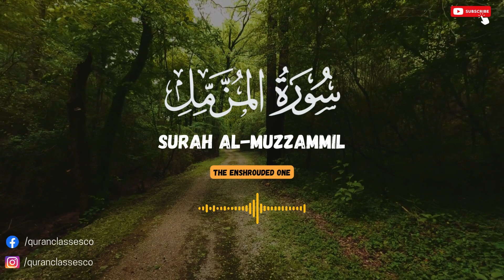Beautiful Quran Recitation Of Surah Al-Muzzammil By Munaem Billah | سورۃ المزمل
Surah Al-Muzzammil                Ayahs :  20               Revelation Place : Mecca

Name
The Surah has been so designated after the word al-muzzammil occurring in the very first verse. This is only a name and not a title of its subject matter.

The two sections of this Surah were revealed in two separate periods.

The first section (vv. 1-19) is unanimously a Makki Revelation, and this is supported both by its subject matter and by the traditions of the Hadith. As for the question, in which specific period of the life at Makkah it was revealed, it is not answered by the tradition, but the internal evidence of the subject matter of this section helps to determine the period of its revelation.

First, in it the Holy Prophet (upon whom be peace) has been instructed to the effect: "Arise during the night and worship Allah so that you may develop the capability to shoulder the heavy burden of Prophethood and to discharge its responsibilities." This shows that this Command must have been given in the earliest period of the Prophethood when training was being imparted to the Holy prophet by Allah for this office.

Secondly, a Command has been given in it that the Qur'an be recited in, the Tahajjud Prayer for half the night, or thereabout. This Command by itself points out that by that time at least so much of the Qur'an had been revealed as could be recited for that long.

Thirdly, in this section the Holy Prophet (upon whom be peace) has been exhorted to have patience at the excesses being committed by his opponents, and the disbelievers of Makkah have been threatened with the torment. This shows that this section was revealed at a time when the Holy Prophet (upon whom be peace) had openly started preaching Islam and the opposition to him at Makkah had grown active and strong.

About the second section (v. 20) although many of the commentators have expressed the opinion that this too was sent down at Makkah, yet some other commentators regard it as a Madani Revelation, and this same opinion is confirmed by the subject matter of this section. For it mentions fighting in the way of Allah, and obviously, there could be no question of it at Makkah; it also contains the Command to pay the obligatory zakat, and it is fully confirmed that the zakat at a specific rate and with an exemption limit (nisab) was enjoined at Madinah.

سورۃ المزمل
سورۃ
 المزمل
Surah
Al-Muzzammil
Quran
Recitation
Islamic
Wisdom
Blessings
Reflection
Daily
Challenge
Spiritual
Journey
Guidance
Inspiration
Studies
Faith
Renewal
Dua
Peace
Serenity
Divine
Revelation
Action
Gratitude
Prophet
Tafseer
Teachings
Heritage
History
Tranquility